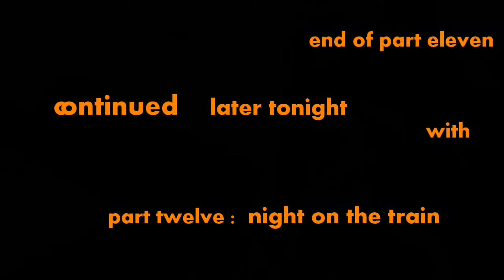train vlogging beyond Tehachapi ------ part eleven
Oh yes, here we are -- in the Salinas river valley, passing by the farms, and then... guess what?! Oh yeah. We have to sit and wait again. The schedules are All Fouled Up now... going to be later and Later and LATER oh well. At least the view is sweet. For me.